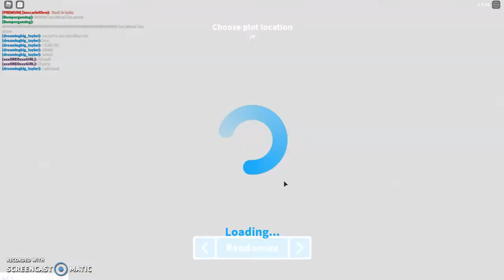Blox Burg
This is on roblox I play with Fire!